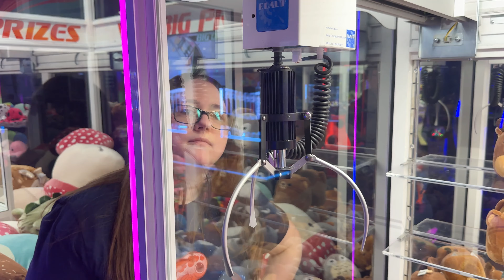SWOOP the CHUTE! 🦉 The Cutest Forest Squishmallows in a Claw Machine!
It's a jungle out there! Er, forest. Woods? I dunno haha BUT we found a bunch of woodlands squishmallows in a claw machine, including a buffalo, bear, and an OWL squishmallow that looks way cooler than the others we've seen! Come see what we can win on this episode of Dragon Claw Games!